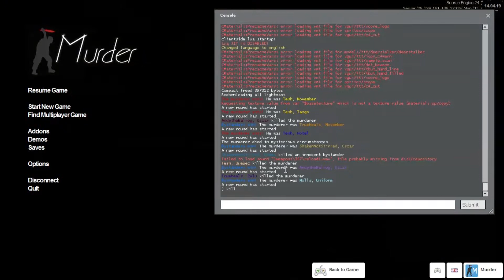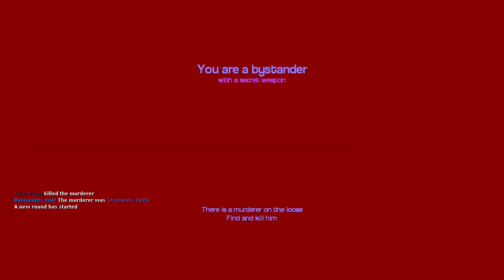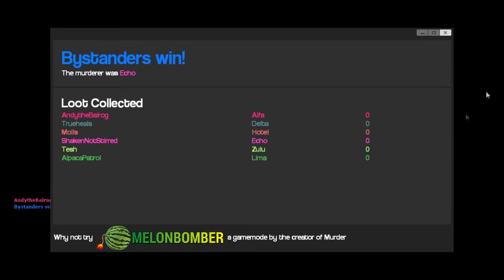We Broke It (Garry's Mod Murder #2)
Well, apparently Tesh isn't the only one that breaks everything. A few of us manage to get ourselves in a tight spot while playing Murder. Enjoy!